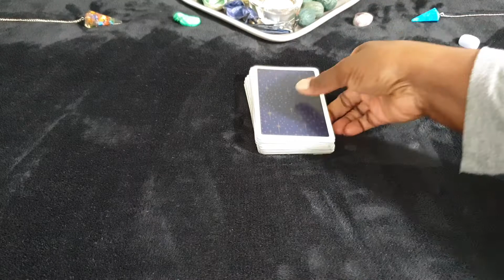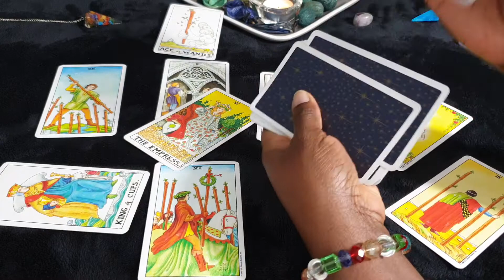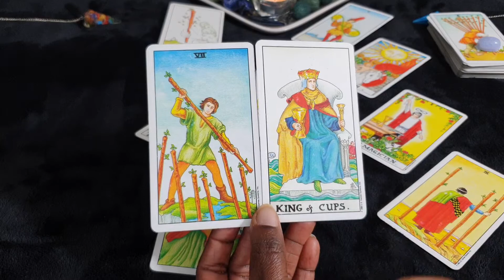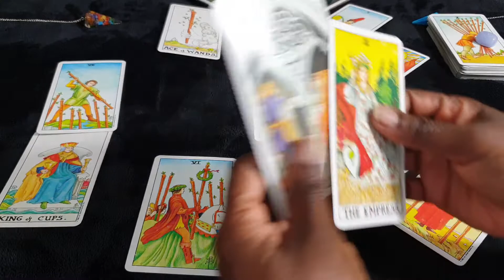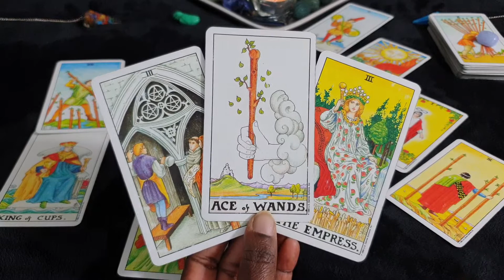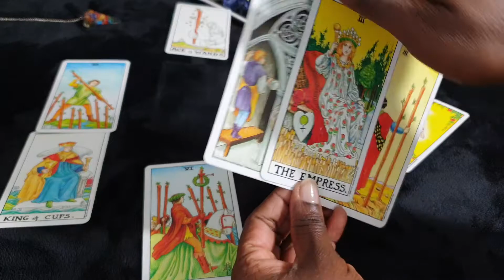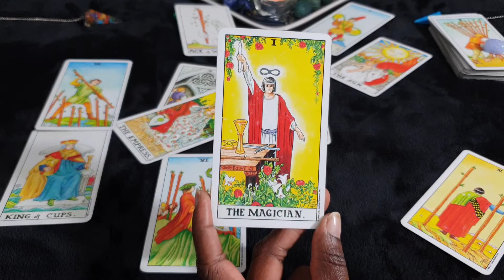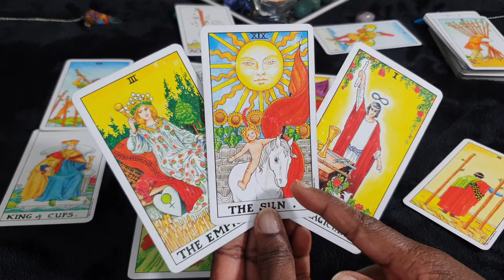GEMINI ♊ DECEMBER ♊ GENERAL READING - Major Changes & Opportunities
General reading for Gemini sun, moon, rising and venus signs for the month of December 2019.

Or Paypalme/GoddessMedia